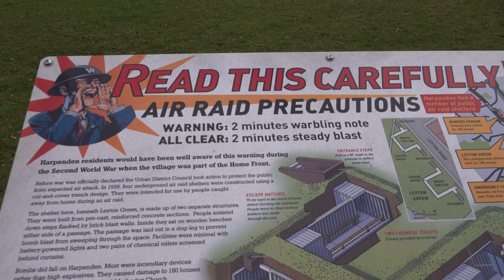Harpenden Walk: Town Centre【4K】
Located in the county of Hertfordshire, and around 25 miles north, and slightly west, of central London, is the town of Harpenden.

In 1060 King Edward the Confessor granted the area of Harpenden, and the neighbouring village of Wheathampstead, to Westminster Abbey. It was gradually cleared of woodland for farming and settlement. The earliest mention of a church in Harpenden dates from 1221, in reference to St Nicholas Church (seen at the end of the walk - see the timestamps for reference).

The name 'Harpenden' is derived from 'herpe dene’, meaning ‘the military path through the valley'. The Roman settlement of Verulamium (now St Albans) lies a few miles away with a number of roads connected to it. One of them, which linked Cheshunt and Dunstable, passed through Harpenden and followed a route along the dry valley which is now used by the A1081 road. The dry valley is one of three valleys surrounding Harpenden, the other two being the valleys of the River Ver and River Lea respectively.

For centuries, Harpenden was a small agricultural village. Around the 18th and 19th century a new industry emerged - the straw plait industry. Due to the abundance of wheat in the area, straw hat making became the main industry in Harpenden. The industry itself was centred around the nearby towns of Luton and Dunstable, with nearby villages selling their plait to the hat manufacturers.

In 1860 the railway arrived in Harpenden. A second station opened in 1868 by the Midland Railway. The original station was later closed in the 1960s due to the Beeching cuts, whilst the second is in use to this day on the Midland Main Line. This provides direct access to London St Pancras station in well under an hour, making Harpenden a popular commuter town for those working in the capital.

From the late Victorian era to the present day, Harpenden has grown tenfold from a village of around 3,000 people, to a moderately-sized town of around 30,000. This population expansion has occurred with minimal blighting from modern architecture. Many of its older buildings have survived.

Filmed: 22nd January 2022

TIMESTAMPS:

0:00 Station Road
2:19 High Street
9:12 Bower's Parade
14:12 Station Road
14:47 St Albans Road
15:45 Leyton Road
17:23 Amenbury Lane
17:58 Leyton Green
19:11 Leyton Road
20:12 Church Green
21:30 St Nicholas Church (oldest church in Harpenden, mentioned in 1221)
21:37 Church Green